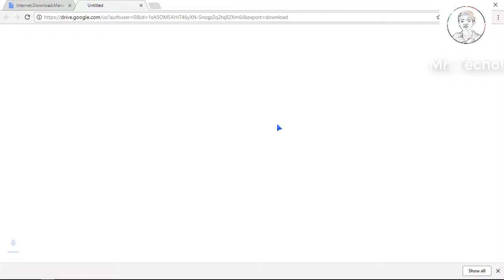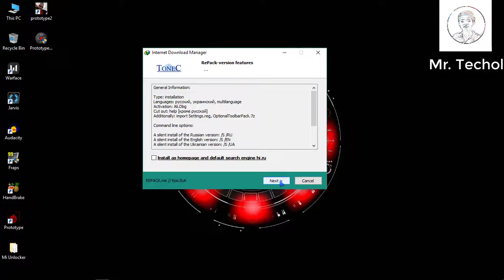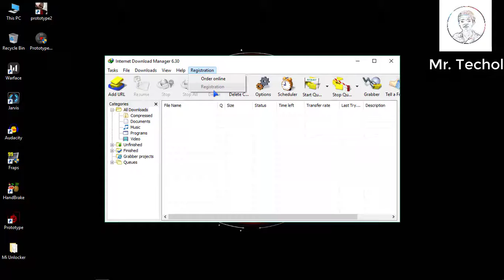कैसे करे Internet Download Manager डाउनलोड||2018||Free